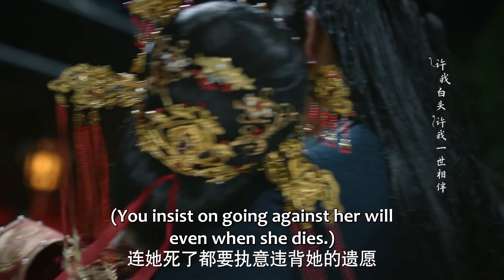霸总被手箭瞄准，没想到凶手竟是未婚妻🌪️剧好看 Chinese Drama 迪丽热巴 杨幂